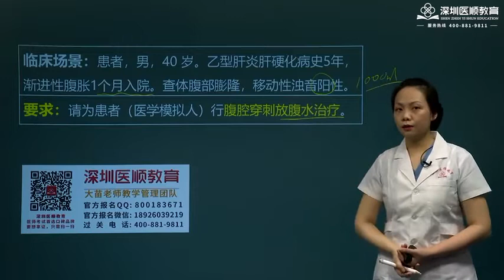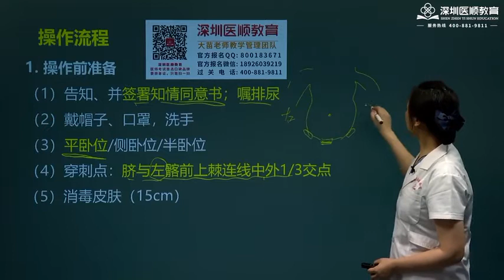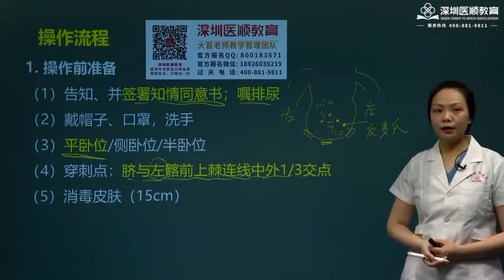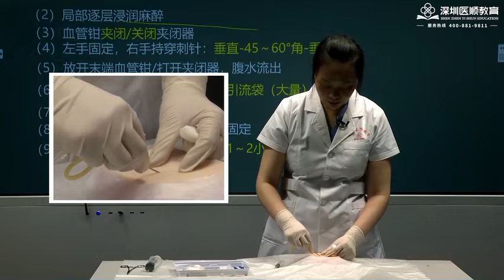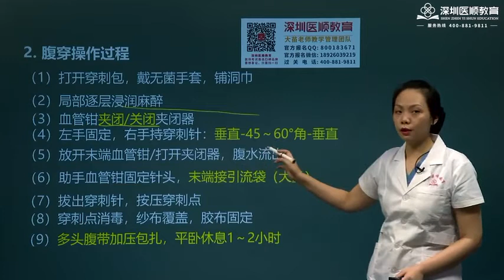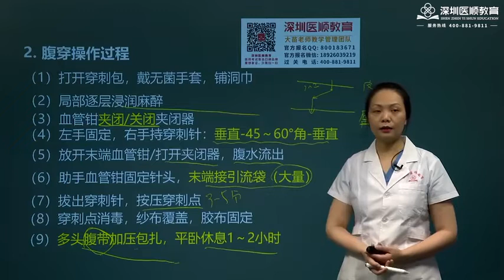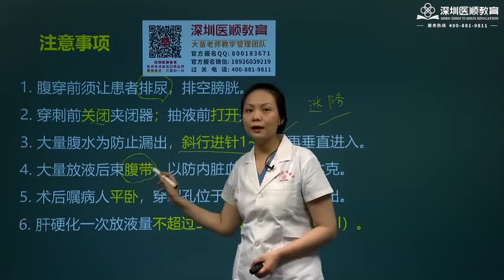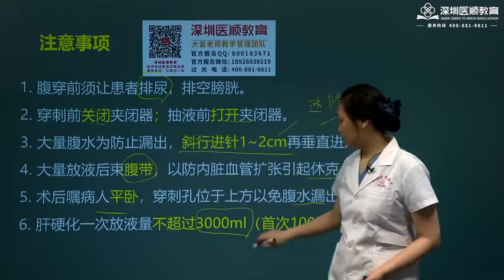实践技能操作 体格检查 基本操作 p23 课件2：第16项腹腔穿刺术